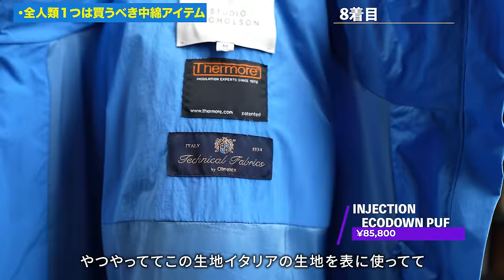【絶対買い】全人類１つは買うべき！「中綿アイテム」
アトムLT
アトムAR
ハイブリッドテックエアーインサレーテッドパンツ

パーソナル診断（カラー・顔タイプ）

○たくぞー
1989/06/16　奈良県出身
身長178cm体重69kg
2014年公立学校の教員として勤務。
2018年うつ病発症。
2018年退職後YouTubeスタート。